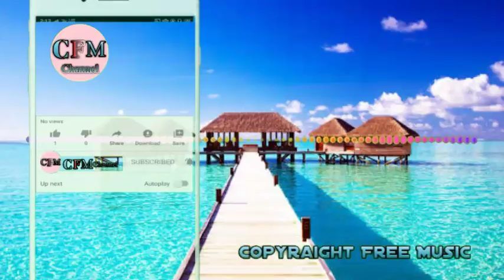NO COPYRAIGHT MUSIC.::""/// Free Beckgrong music 2020 November 30, 2020